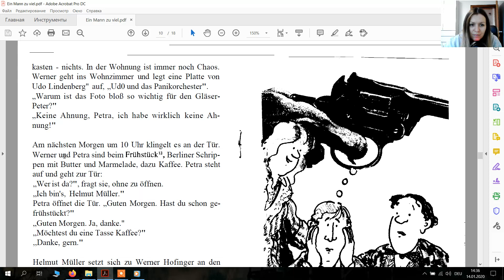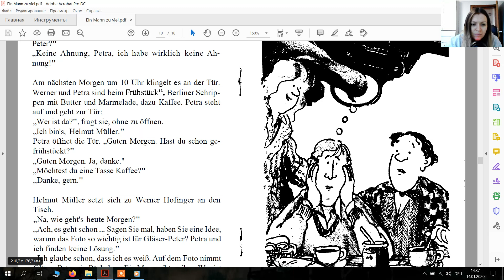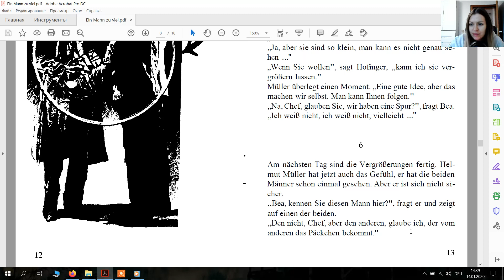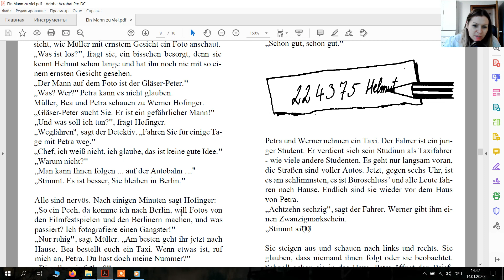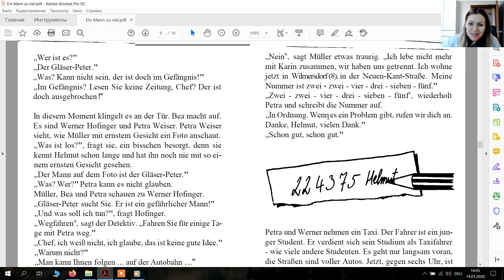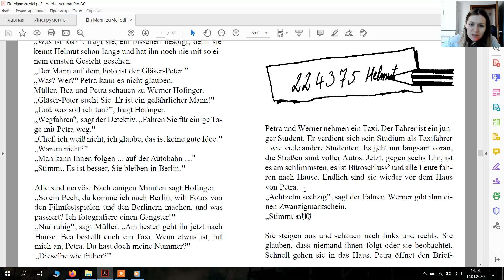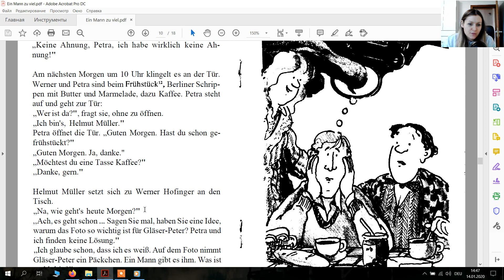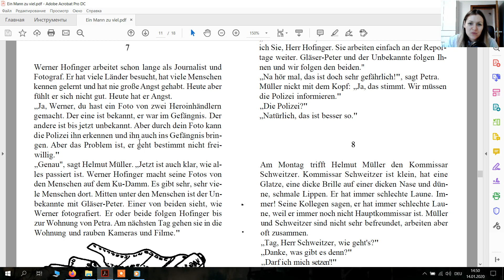БЫСТО ВЫУЧИТЬ НЕМЕЦКИЙ! Ein Mann zu viel A1-A2 Часть 4 Немецкий язык. Deutsch lernen.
Немецкий язык. А1-В1. Книга Ein Mann zu viel A1-A2 Часть 4 Быстро выучить немецкий язык. Как я выучила немецкий.  Немецкий для начинающих